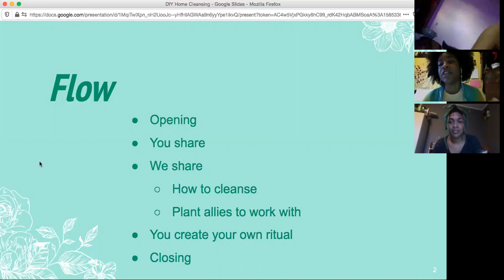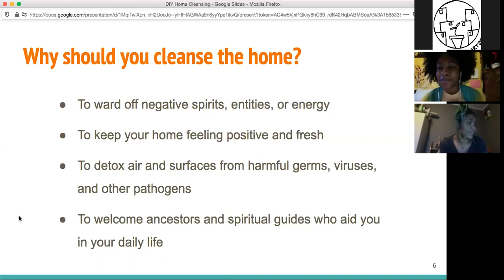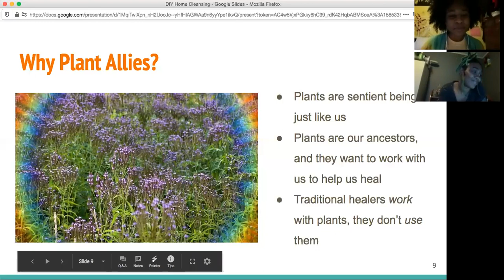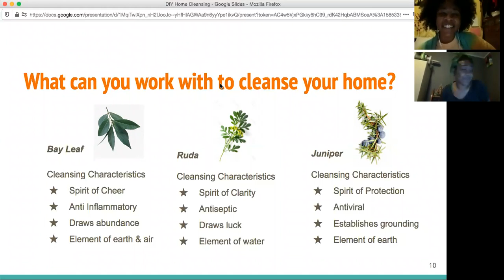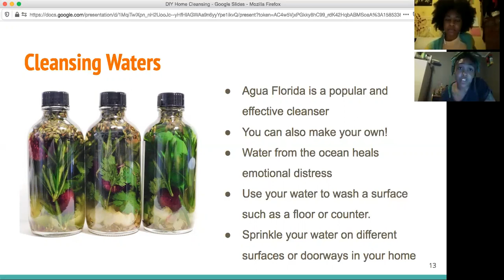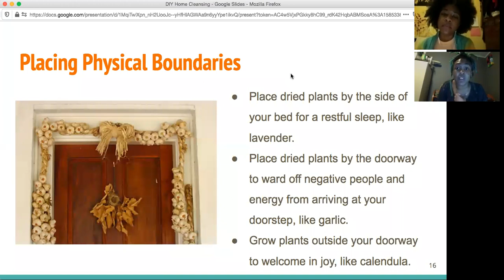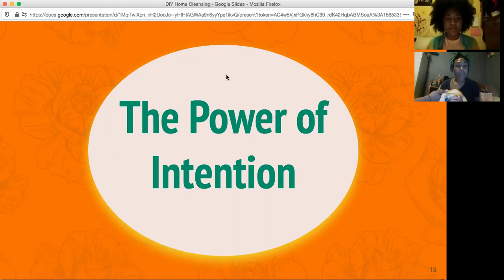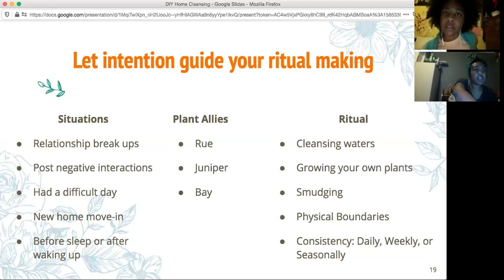How to Spiritually Cleanse Your Home 🌿 DIY Home Cleansing Workshop with @Abuela Taught Me 🌿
As part of “The Living Room Kitchen” exhibition programming at The Andrew Freedman Home in the Bronx , we are excited to invite @abuelataughtme to digitally teach us how to cleanse our homes DIY style right in the comfort of our own homes.  🌿

About @abuelataughtme : Created by co-founders Cleopatra ( @afrobrujx ) and Catherine ( @___cimarronx___ ) , who both identify with their African and Indigenous ancestry, we seek to share ancestral knowledge with other queer, trans, and black & brown folk to access resources that can help heal themselves and their communities. Abuela Taught Me hopes to share this knowledge with our communities through healing products, workshops, personal readings, and full spectrum doula services.